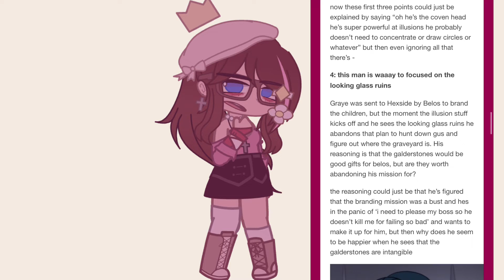Is Adrian Graye a basilisk? | The Owl House Theory